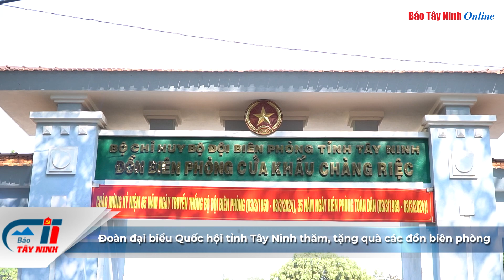Đoàn đại biểu Quốc hội tỉnh Tây Ninh thăm, tặng quà các đồn biên phòng